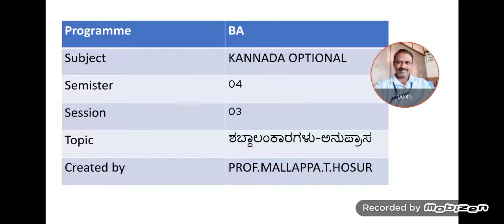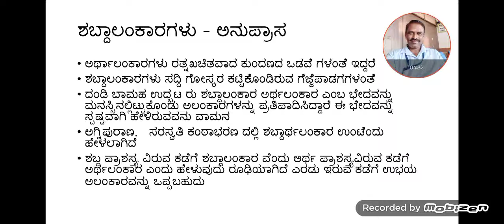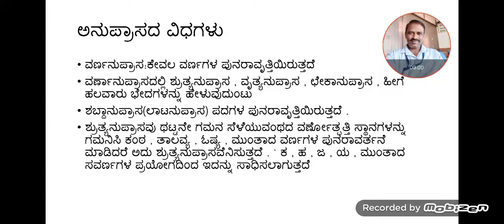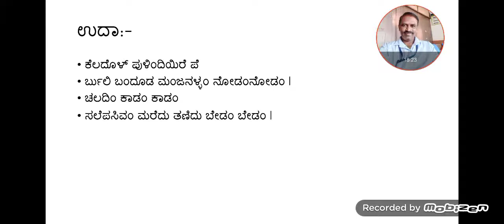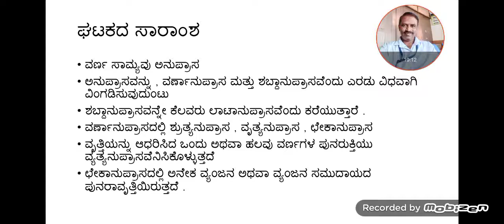ಅನುಪ್ರಾಸ-ಶಬ್ದಾಲಂಕಾರಗಳು ba4kan opt RCUB